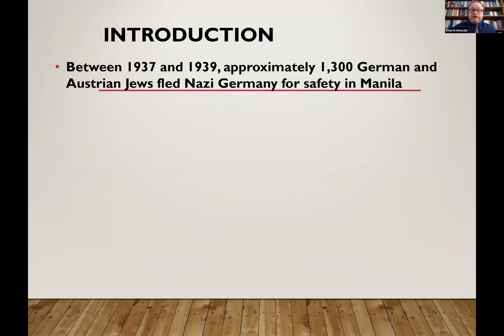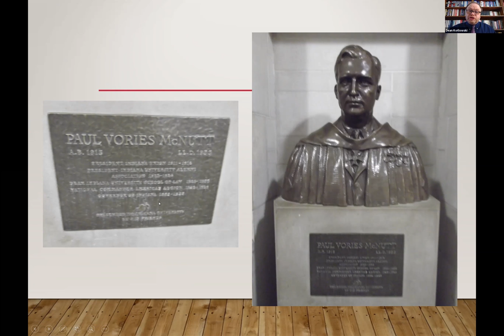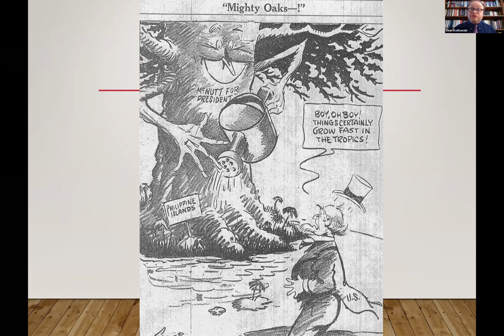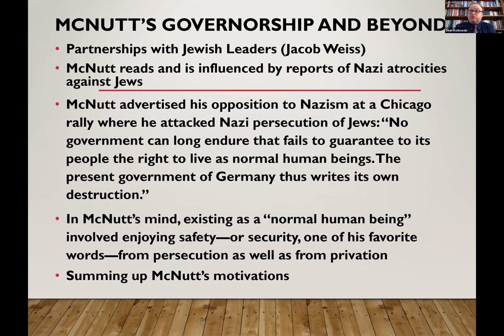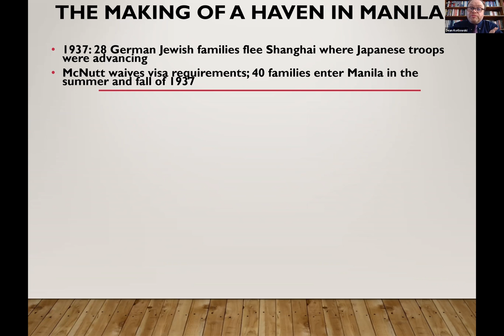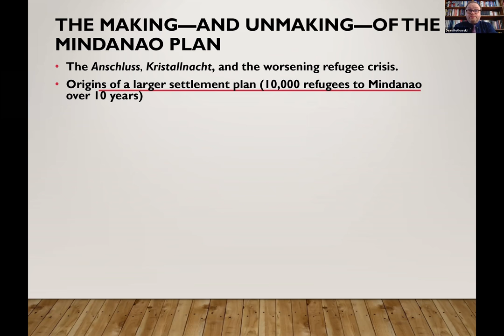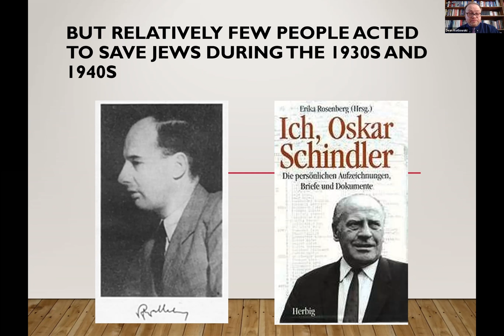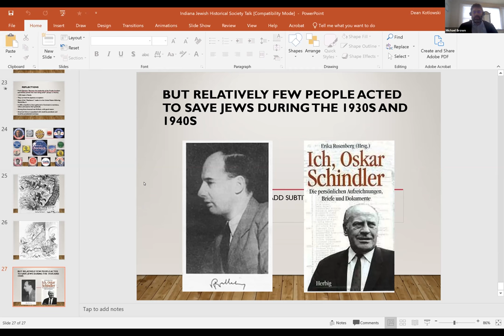Indiana Politicians Who Made a Difference During the Holocaust: Governor Paul V. McNutt with gue...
A series in partnership with the Indiana Jewish Historical Society and CANDLES Holocaust Museum and Education Center that explores a different Hoosier politician who helped save Jews during and after the Holocaust. In this talk, we will discuss how Governor McNutt assisted Jewish refugees fleeing the Holocaust to gain safe passage to the Philippines.